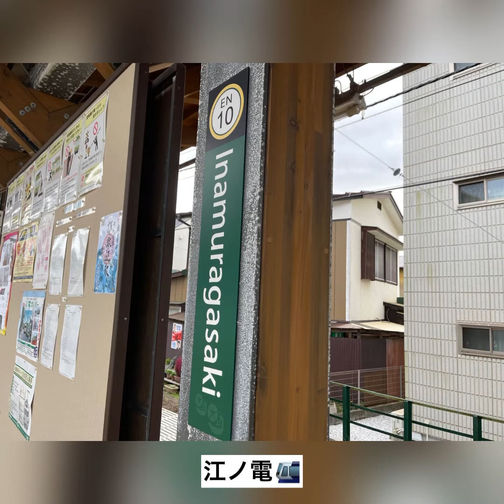鎌倉に行ったとある日のVlog🚈稲村ヶ崎/ヨリドコロ/卵かけご飯/鶴岡八幡宮/茶房雲母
稲村ヶ崎駅すぐのヨリドコロさん
鎌倉駅徒歩の鶴岡八幡宮
鶴岡八幡宮から少し歩いたところにある茶房雲母さん

とある日の鎌倉です。